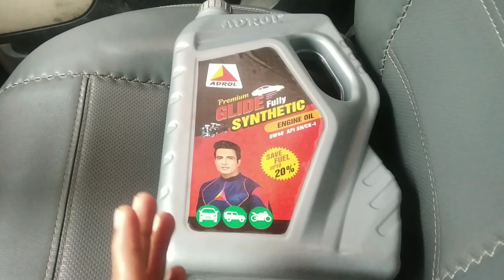Tata nano full service|ADROL, premium glide fully synthetic engine oil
Thank you so much for providing ADROL engine oil.